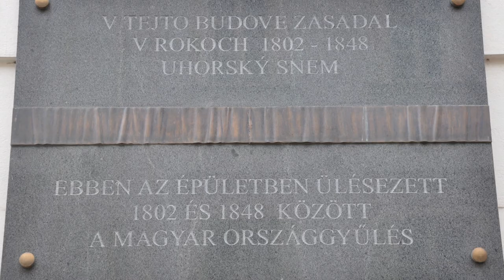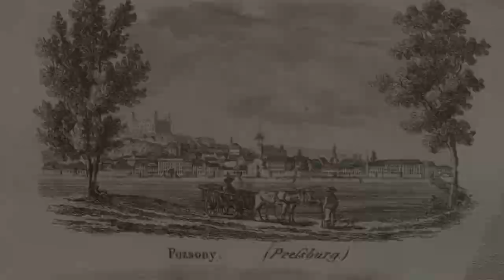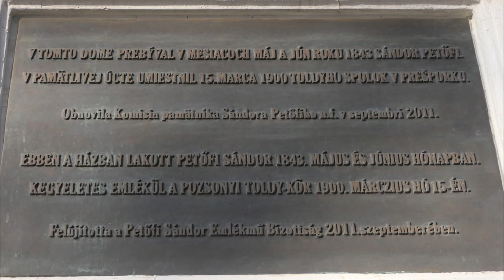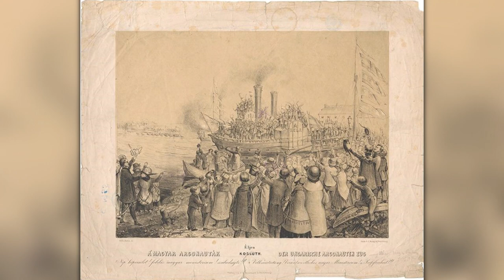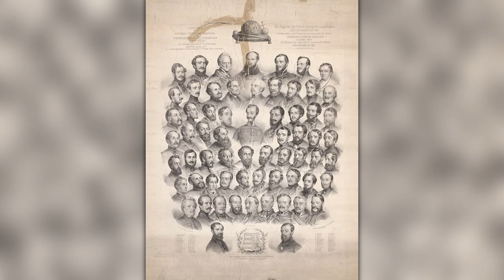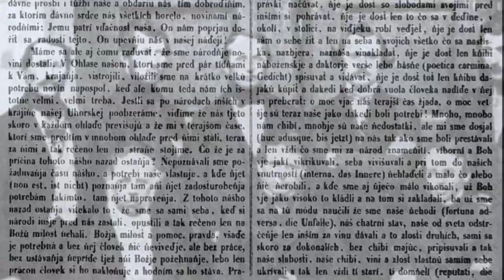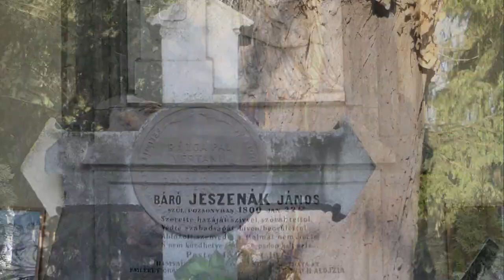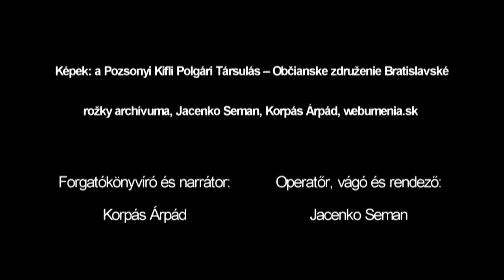1848/49 ÉS POZSONY - 1848/89 A PREŠPOROK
HU
Az 1848/49-es forradalom és szabadságharc eseményei szorosan kapcsolódnak Pozsonyhoz, az utolsó rendi országgyűlés színhelyéhez. A járványügyi korlátozások miatt a hagyományos ünnepi koszorúzás és kísérőprogramok a tavalyi évhez hasonlóan idén is elmaradnak, ezért online sétára hívjuk Önöket Korpás Árpád vezetésével, érintve a márciusi események kulcsfontosságú pozsonyi helyszíneit. A hiánypótló dokumentumvideót kérésünkre a Pozsonyi Kifli Polgári Társulás készítette.

SK
Udalosti spojené s revolúciou 1848/1849 a bojom za slobodu sú úzko späté s Bratislavou (dobovým Prešporkom), miestom konania posledného uhorského stavovského snemu. Tradičné slávnostné kladenie vencov a sprievodné podujatia sa z dôvodu pandemických opatrení ani tento rok neuskutočnia, preto vás pozývame na online prechádzku pod vedením Árpáda Korpása, s ktorým navštívime kľúčové bratislavské dejiská marcových udalostí. Dokumentárne video, aké tu doteraz chýbalo, na našu žiadosť vytvorilo OZ Bratislavské rožky.